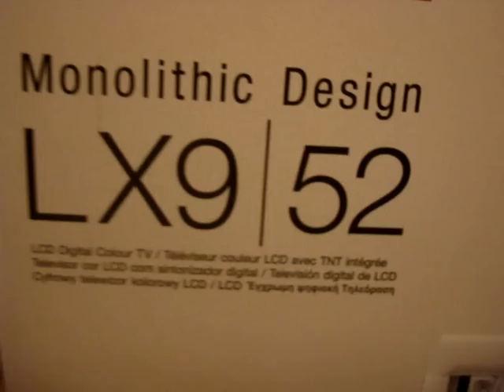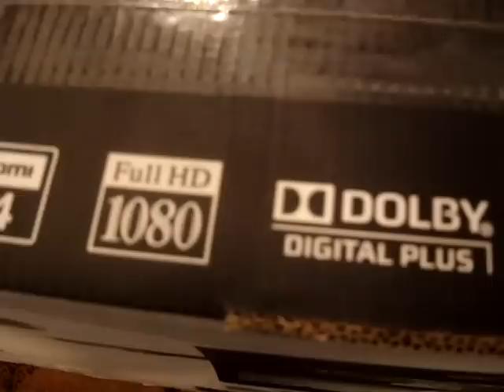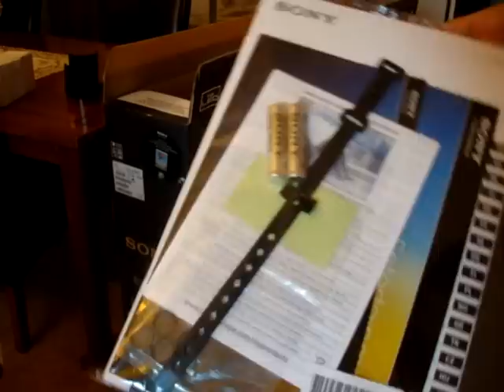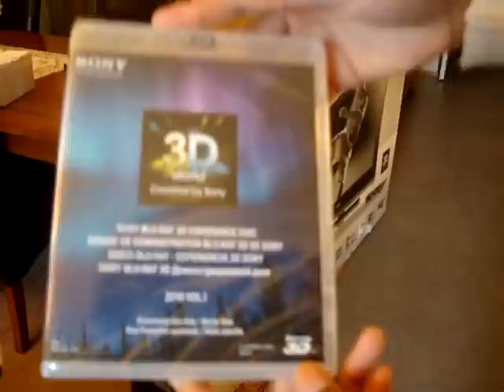Sony Bravia LX900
Sony KDL -52LX900